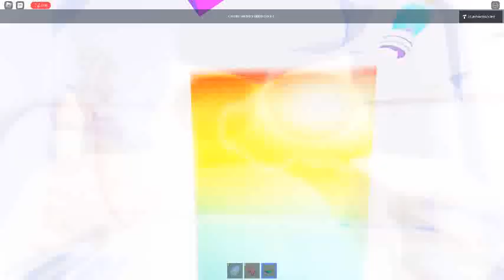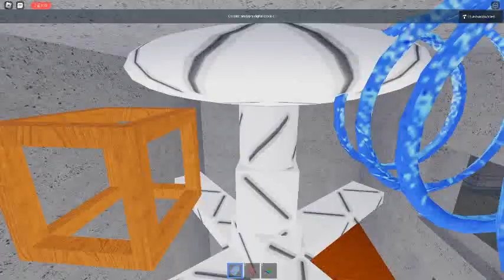Ceiling Fan 10022 In Toucan Fan's Haunted Fan Land